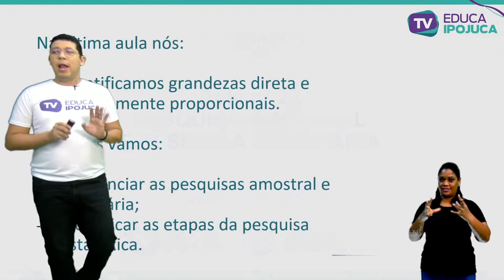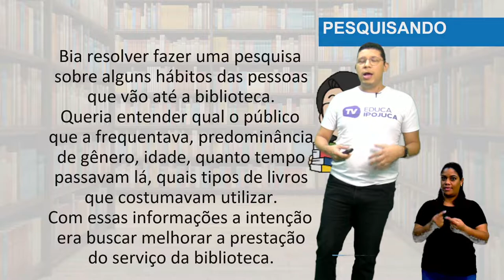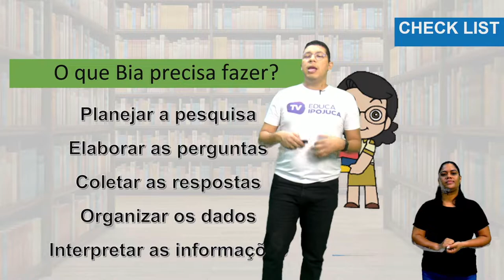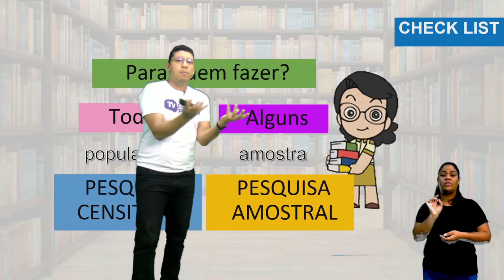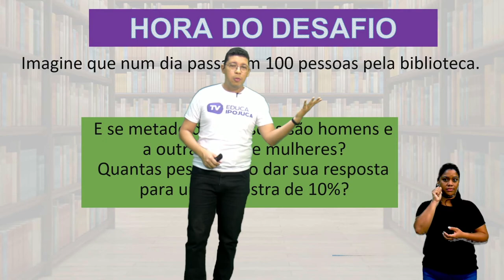MATEMÁTICA - PESQUISA AMOSTRAL E CENSITÁRIA - 7º ANO - AULA Nº022